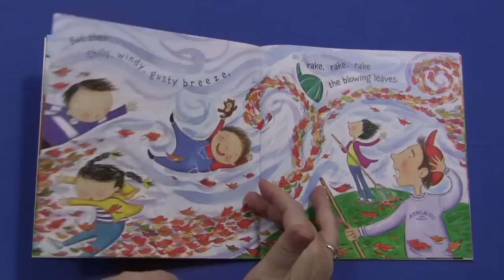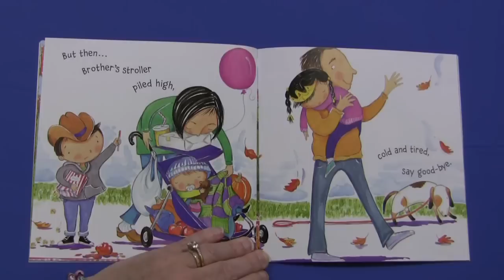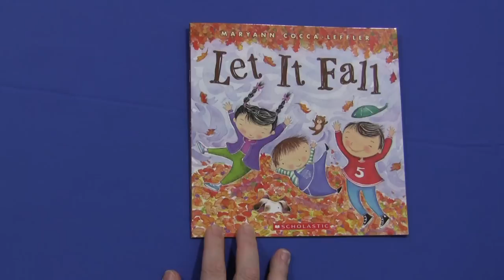Let It Fall!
A cute book for fall.